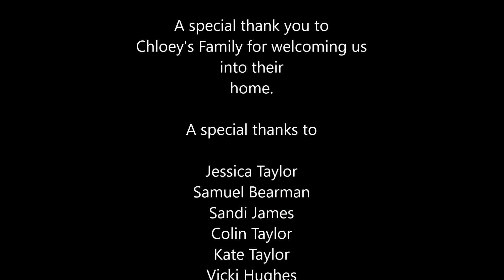Share a Star's 12 Christmas Stars Day Four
On the fourth day of Share a Star's 12 Christmas Stars campaign, we visited Chloey Star and her family. She has battled cancer four times and has spent most of this year in hospital. She has now finally reached remission and after exhausting time battling for her life, it was time to spread some cheer.

This would not have been possible without the kindness of donations from public and sponsors.